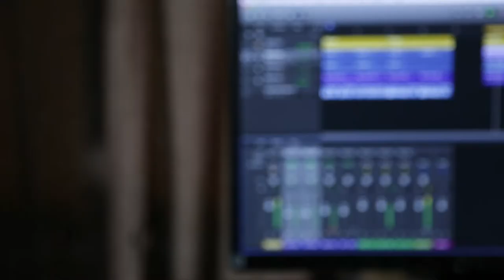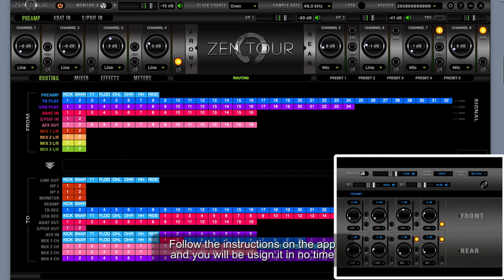Zen Tour Remote - Android & iOS mobile app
Zen Tour Remote is an Android and iOS compatible mobile app, which will turn your device in a pro audio interface remote control. Take a closer look.

Zen Tour Remote was specifically designed to work with Zen Tour and all 8 pre-amps of the portable audio interface. The app will allow you a full control over Zen Tour's functionality. Both the producer and the recording artist are now provided with fast and easy access to the features of the device.

Control the following functions with Zen Tour Remote:

• Preamps Gain Control and Type
• A/B Monitor Selection and Volume Control
• Device Selection (for Multiple Devices)
• Stereo Link Selection
• Clock Source and Sample Rate Selection
• Phase Invert and Phantom Power
• Headphone Volume Control

Music By: Vic Levak (of Balligomingo) from his new solo project called "Tranceology"